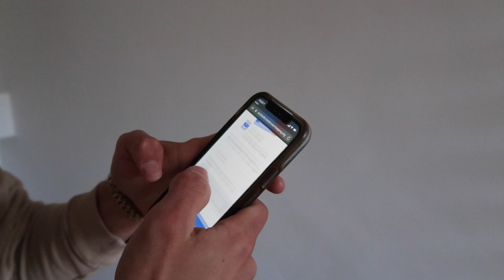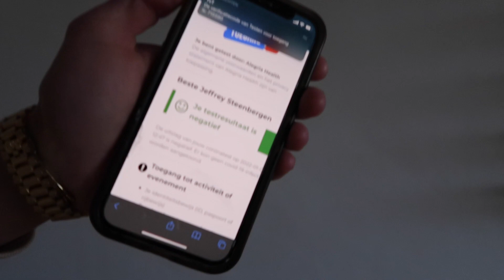WIJ HEBBEN CORONA ALLEEN ZELF TEST EN TESTEN VOOR TOEGANG WERKEN NIET?! - vlog 31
In deze video zie je dat wij positief zijn getest door de ggd alleen de zelf test en testen voor toegang geeft negatief aan?

laat in de comments weten wat je ervan vind?

Subscriben op mijn kanaal is altijd leuk! Dan krijg je binnenkort mijn volgende avontuur voorgeschoteld!

Deze video is opgenomen op Dinsdag 4 januari 2022